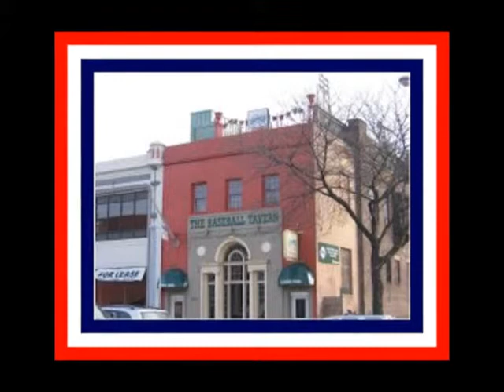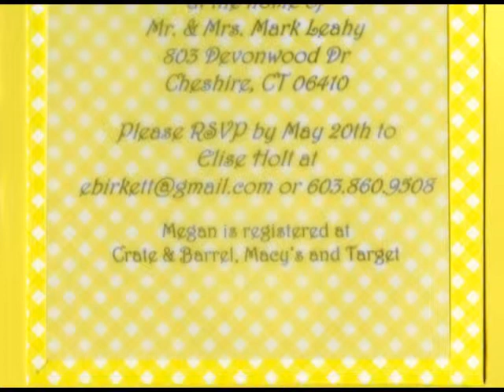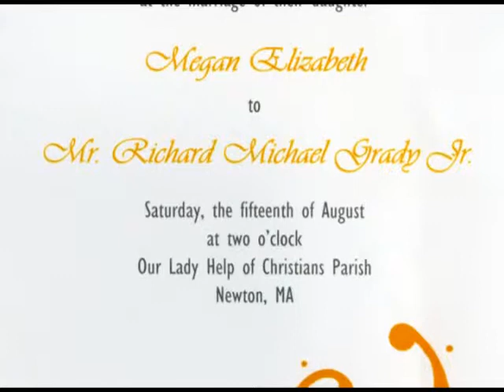Rehearsal Dinner Photo Montage Sample - Rick & Megan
Photo Montage for Wedding Rehearsal Dinner